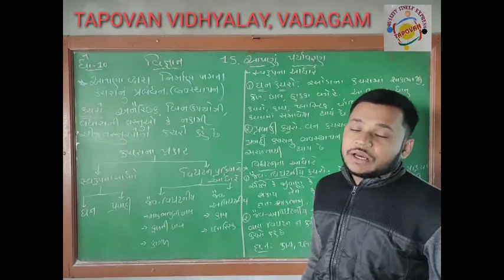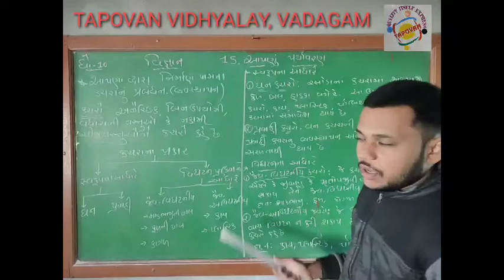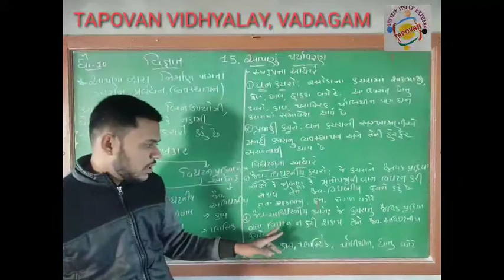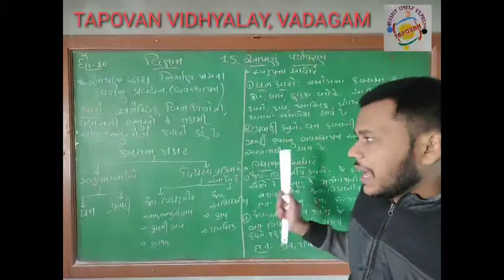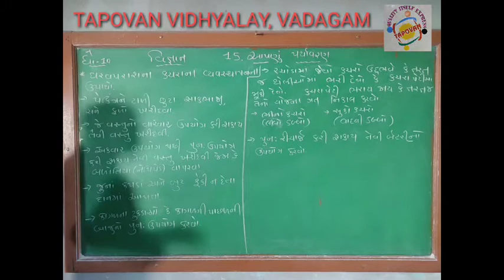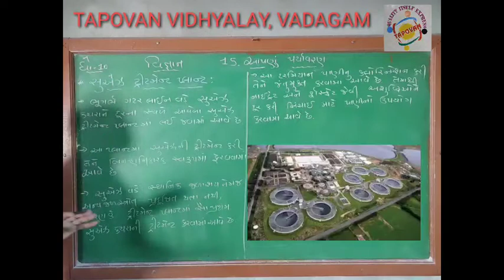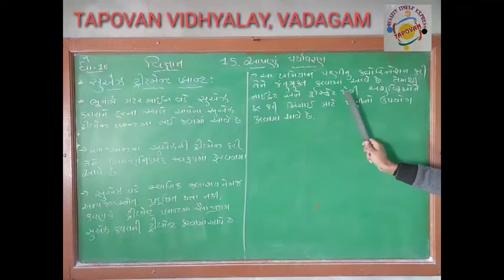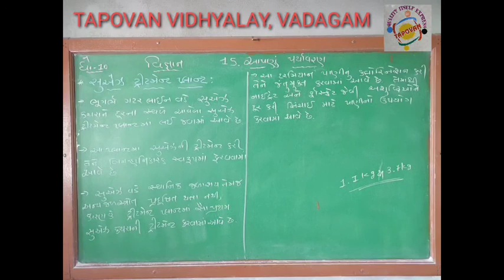ધોરણ 10 વિજ્ઞાન આપણું પર્યાવરણ : આપણા દ્વારા નિર્માણ પામતા કચરાનું પ્રબંધન